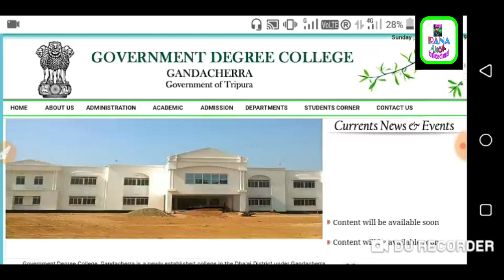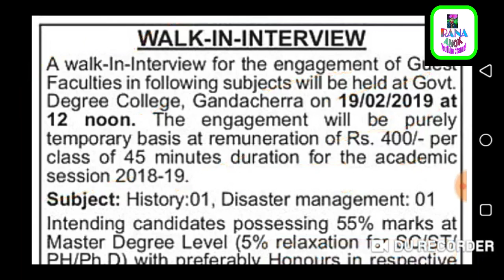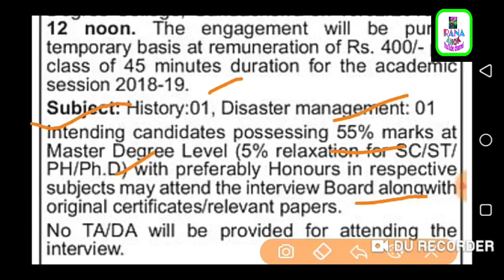ত্রিপুরার চাকরির খবর||Tripura Jobs in Govt. Degree College, Gandacherra || Latest Job News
ত্রিপুরার সরকারি চাকরির খবর||Tripura Jobs in Government_Degree_College, Gandacherra, Dhalai Tripura || Latest Job News

Tripura_Jobs_news 2019

post- Guest Lecture

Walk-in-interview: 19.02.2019